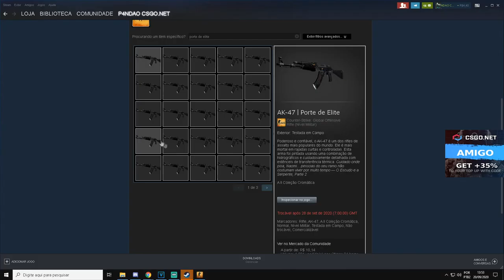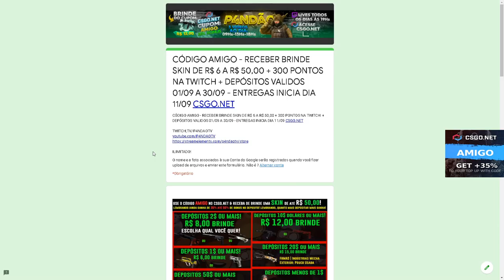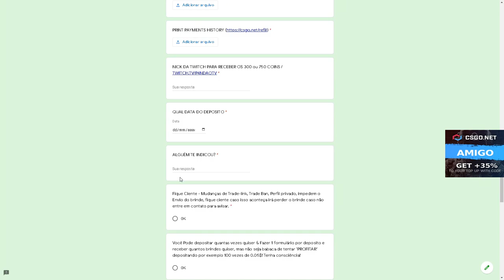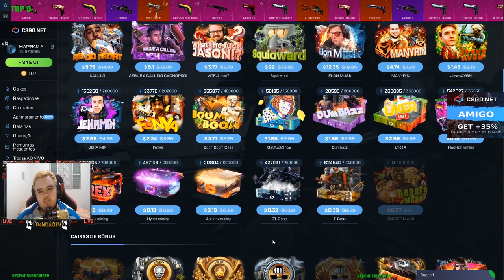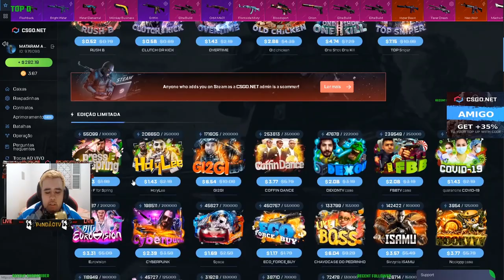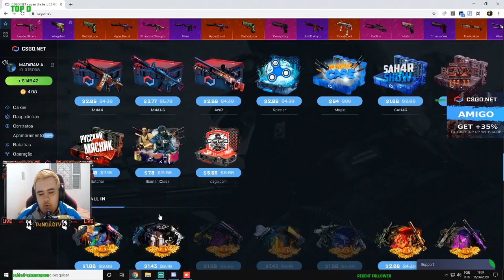TESTANDO essas 2 CAIXAS - 3$ CÓDIGO ESCONDIDO